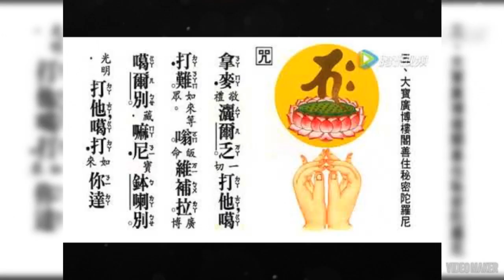🙏🏻(防地震)咒輪。能抗地震、火災等🙏🏻大寶廣博樓閣善住祕密陀羅尼(防地震咒輪)只要貼在家中牆壁，一切眾生若有見者，不受世間地震、毒藥、刀杖、水火等災難，能於現世獲得無量百千功德，遠離諸罪成就一切善根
🙏🏻(防地震)咒輪免費結緣流通。能抗地震、火災等災難。🙏🏻
🙏🏻Sutra Mantra🙏🏻

🙏🏻大寶廣博樓閣善住祕密陀羅尼(防地震咒輪)，只要貼在家中牆壁，一切眾生若有見者，不受世間地震、毒藥、刀杖、水火等災難，能於現世獲得無量百千功德，遠離諸罪成就一切善根。🙏🏻

🙏🏻此次流通的🙏🏻大寶廣博樓閣善住祕密陀羅尼🙏🏻咒輪，特別以殊勝佛經咒語開光加持，每張咒輪都有許多天龍八部、護法菩薩慈悲擁護，能令見聞者業障消除，福慧增長。🙏🏻

🙏🏻雖然地震是屬於共業無法避免，但此陀羅尼咒輪是佛陀的慈悲願力所成就，可以讓我們遠離災難，轉危為安。過去有許許多多 的感應事跡，當事人都很巧妙的避開了災禍，證明佛力真實不可思議。🙏🏻